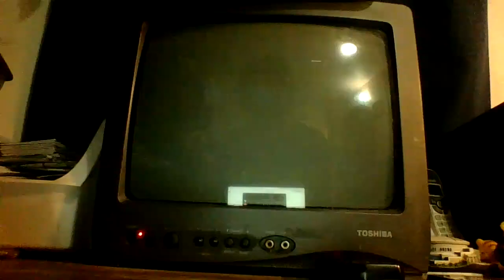the dean martin show 1953 1997 ABC TV